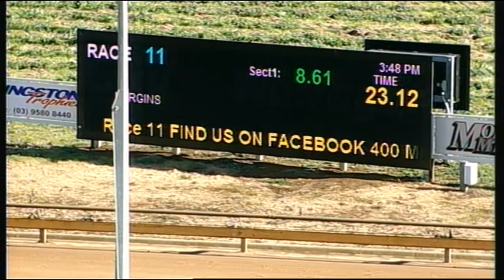WGL THU 29 SEP 16 R11